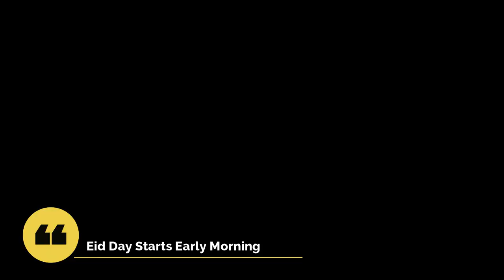BERLIN TO MANCHESTER | A TRIP TO MY FAMILY | CELEBRATING EID 2023 | VLOG 18 | SYLHETY VINES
This video is all about spending my Eid after the month of Ramadan with my family in Manchester, UK. I went to photograph London Marathon in the UK and the day before it happened to be Eid Day as well. Therefore I got the chance to visit my family over there and then moved on to LONDON the next day.

YOU CAN FIND MY OTHER VIDEOS AND SOME VLOGS HERE:
01. Sylhety Vines Visits India 2017 || Rabbi Vlogs 01 || Sylhety Vines

02.  সুনামগন্জে একদিন ।Rabbi Vlogs 02 | Sylhety Vines at Sunamganj । Natural Beauty Of Sunamganj

03. A DAY WITH TIKTOKER’S SYLHET | MEET AND GREET । RABBI VLOGS 03 | Sylhety Vines

04. HOW DO I MAKE VIDEOS? | RABBI VLOG 04 | BLOOPERS | Sylhety Vines

05. বিশ্বের ২১টি দেশ ঘুরে আমেরিকান বন্ধু এখন সিলেটে । A WORLD TRAVELLER | RABBI VLOGS

06.  ভার্সিটি ক্যাম্পাসে আমেরিকান পর্যটক | RABBI VLOGS 06 | SYLHETY VINES

07. আমেরিকান বন্ধু যখন সাতকরা ও গরুর মাংসের ভুনা খায়। RABBI VLOGS 07 | SYLHETY VINES

08. WHAT JUST HAPPENED AT CAFE AARKO??? | RABBI VLOGS 08 | SYLHETY VINES

09. BEHIND THE SCENES | INTERVIEW WITH ROMIZ SASA | RABBI VLOGS 09 | JONYS VLOG | VOICE OF HIMEL

10. SYLHET INTERNATIONAL TRADE FAIR 2019 | RABBI VLOGS 10 | SYLHETY VINES

11. TAKING TRASH CHALLENGE BY JANALA | KIN BRIDGE  | RABBI VLOGS 11 | SYLHETY VINES

12. Fransisco FROM PORTUGAL | AMAZING EVENING WITH HIM | RABBI VLOGS 12 | SYLHETY VINES

13. অসহায় মানুষের জন্যে ২টাকার ইফতার । THE HELPING WING | RABBI VLOGS 13 | SYLHETY VINES

14. AMAZING DAY WITH A NEW FRIEND | SCOTT GODDARD | RABBI VLOGS 14 | SYLHETY VINES

15. A NEW BEGINNING | VLOG 15 I THE DAY I MOVED TO GERMANY | VLOG 15 | SYLHETY VINES